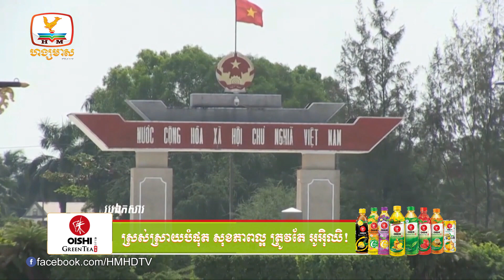កម្ពុជាធានាតាំងលេខាធិការដ្ឋានRCEP ជួយជីវភាពពលរដ្ឋ... |UPDATES TODAY (02-11-2022) 5PM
▪️ កម្ពុជាធានាតាំងលេខាធិការដ្ឋានRCEP ជួយជីវភាពពលរដ្ឋ២៧លាននាក់
▪️ វៀតណាមនៅតែឈរលំដាប់ជួរមុខក្នុងការនាំទំនិញចេញចូលមកកម្ពុជា
▪️  ស្ងាត់ៗ កម្ពុជានាំចេញសំបុកត្រចៀកកាំ១ឆ្នាំជាង១០០តោន ទៅក្រៅប្រទេស